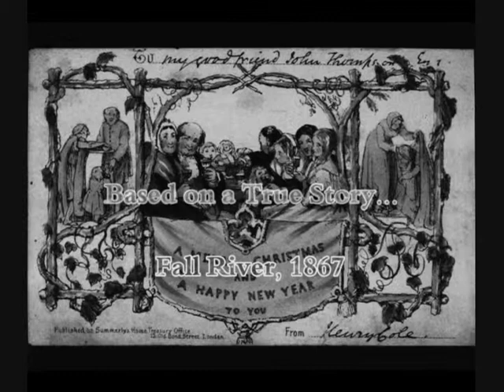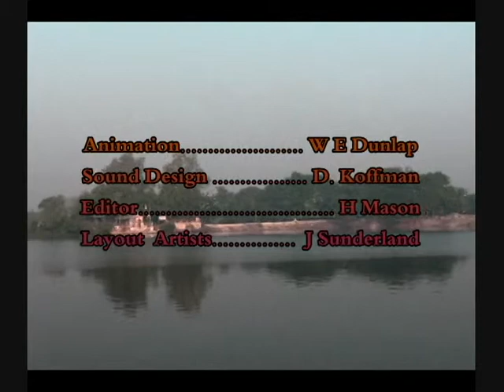Divine Wind Pictures: Lizzie Borden (2009) Animated short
My second film detailing the life of Lizzie Borden and the hatchet murders in Massachusetts.